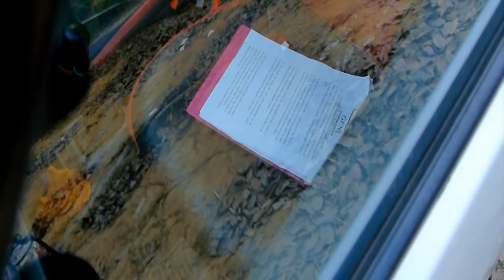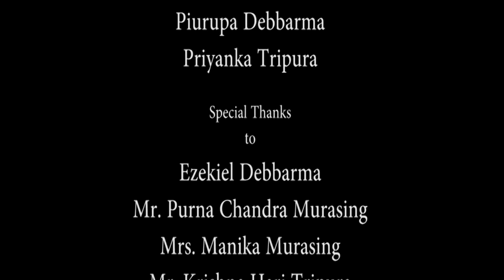O Ani Bwkha | Sourabhee Debbarma